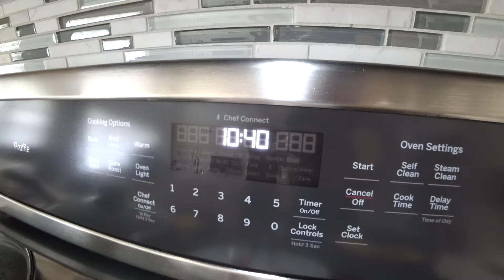MARCOS TOCA MEGALOVANIA NO PIANO NIVEL HARD - Família Brancoala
O Marcos tocou a música Megalovania no piano no nivel hard, trocamos o tapete da nossa sala de cinema e compartilhamos nossa rotina em família morando em Orlando no daily vlog de hoje.